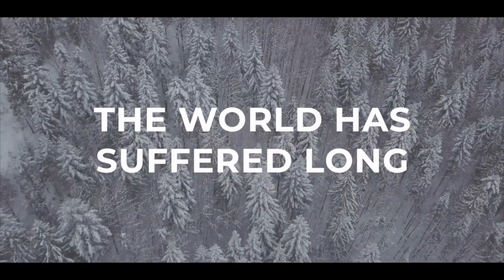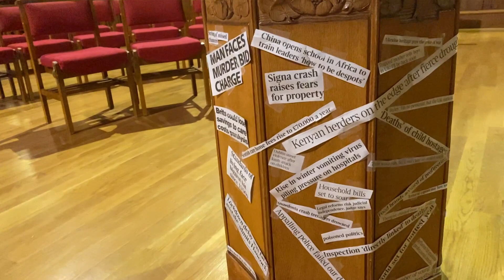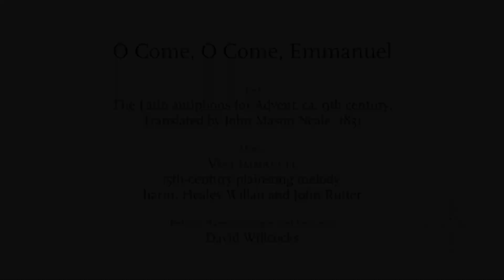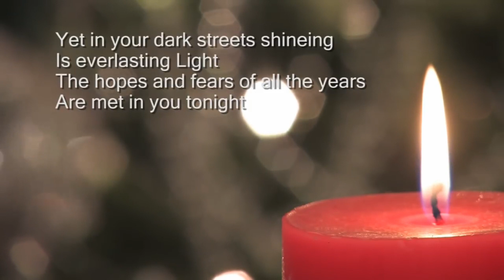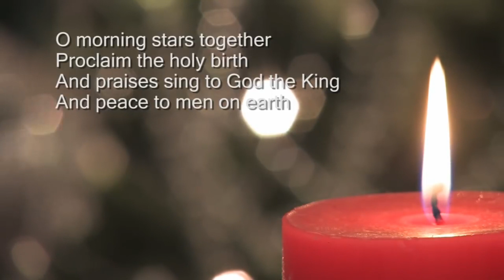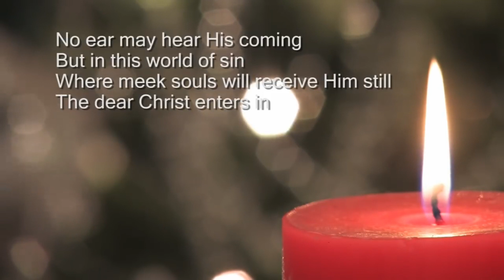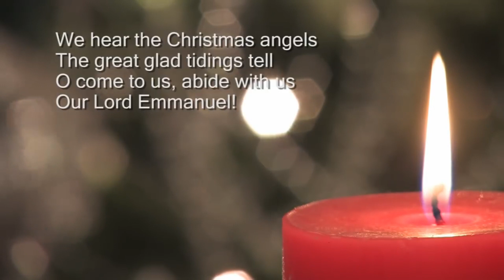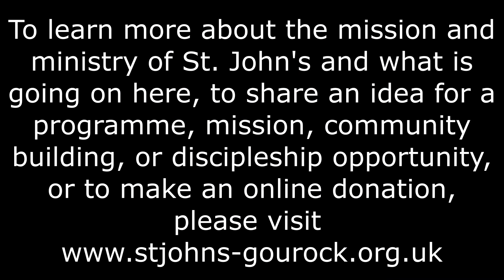Practice Peace -- a Sunday service for 10 December 2023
Please contact us via messages or email (addresses on the St John's website above) if you wish to set up a standing order, or if you have a pastoral concern or ministry/mission idea.

If you'd like a copy of the prayer booklet please send Teri a message.

The Rev. Teri Peterson, minister
Rob Thomson, student minister
John Boyle, reader